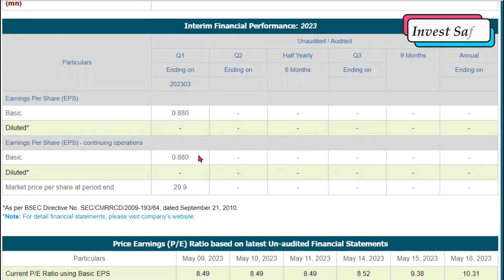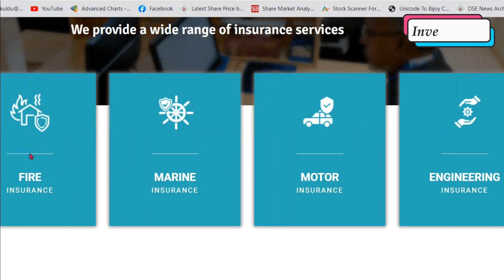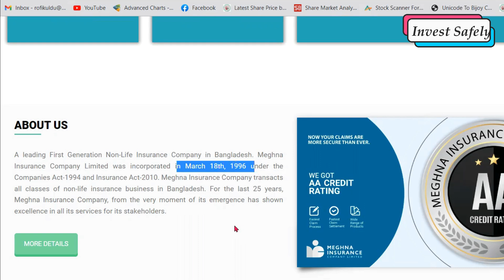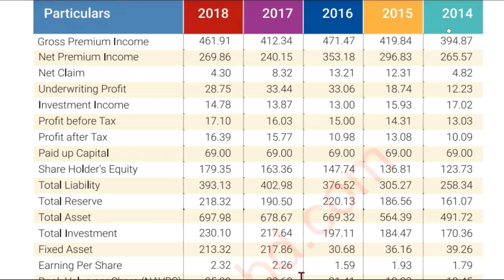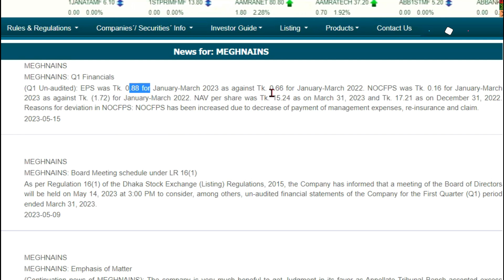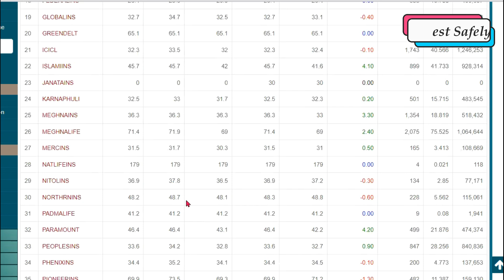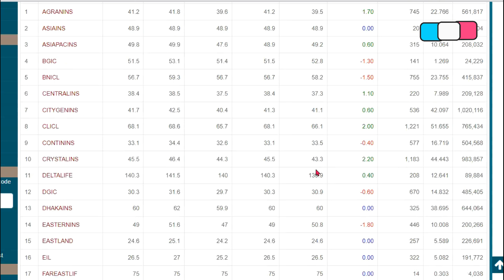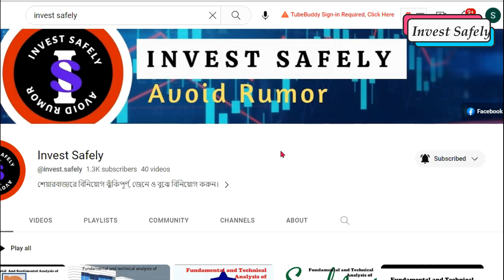Meghna Insurance share analysis ।। MEGHNAINS।। Meghna Insurance share latest news ।। Meghna ‍Share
Meghna Insurance share analysis,।।, MEGHNAINS, Meghna Insurance share latest news,Meghna ‍Share, Invest safely, Dse, Cse, BSEC